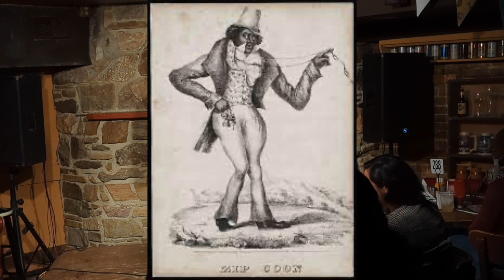Ole Zip Coon, The Ice Cream Truck Song!